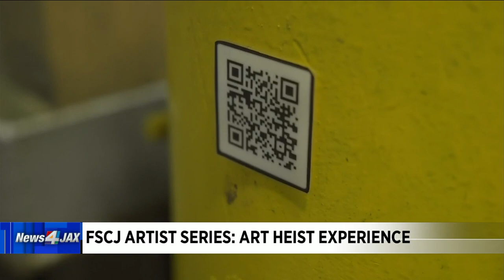FSCJ Artist Series: Interactive Show Art Heist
FSCJ Artist Series is back with an interactive show that is perfectly designed for a pandemic called Art Heist, based on a true story. TJ Dawe, the writer and director of the 'Art Heist' joins us to talk about the show.